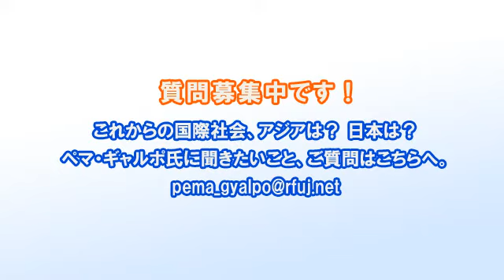ペマ・ギャルポのつぶやき(46)チベットと日本人５「高瀬侍郎」先生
5回のシリーズで「60、70年代にチベットと関わりのあった日本人」をお送りしています。最終回は外交官として活躍した第14代拓殖大学総長、高瀬侍郎氏。沖縄返還やダライ・ラマ法王の2度目の訪日で日本政府がビザを拒否したときの裏話しなど。